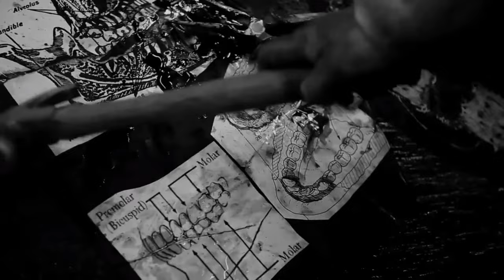Human Centipede 2 (Full Sequence) Horror Movie Recap (2011)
In this Human Centipede 2 (Full Sequence) Horror Movie Recap, we'll give you a quick rundown of all the action. From beginning to end, this movie will leave you disgusted and traumatised!

If you're looking for a horror movie to watch this weekend, then look no further! Human Centipede 2 (Full Sequence) packs a wallop and will leave you feeling disgusted and traumatised. In this full movie recap, we'll give you a quick rundown of all the action so you can get the most out of your viewing experience!